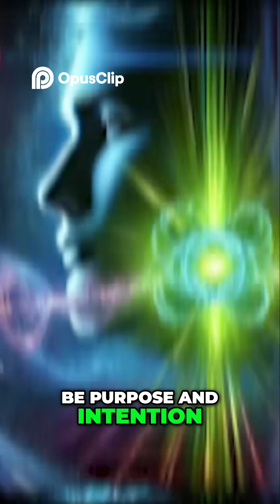Are We Creating Reality? Quantum AI Reveals the Observer Effect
"Quantum mechanics has long puzzled scientists with the mystery of the ‘observer effect’ — the idea that simply observing a system changes its behavior. Now, with the rise of Quantum AI, this mystery takes on a whole new dimension. Could consciousness itself be a fundamental part of reality? In this video, we dive deep into the quantum revolution, the role of observers, and how AI is helping us uncover the universe’s greatest secret."